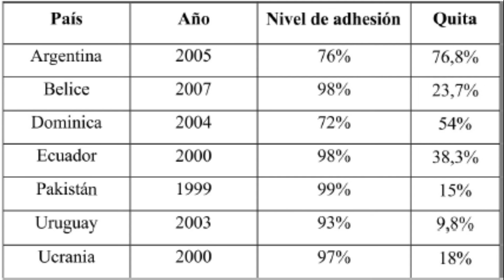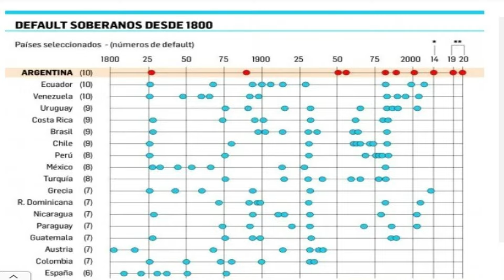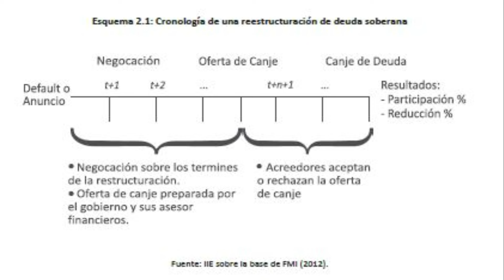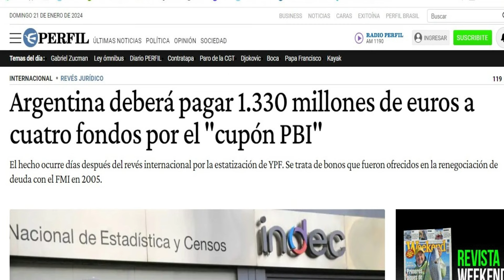Qué es el CANJE de DEUDA Pública?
Veamos el canje de deuda publica, sus objetivos, razones y riesgos implicitos. Etapas de un canje. Más info en mi web 🙌

0:00 Introducción
0:18 Tipos de canje de deuda
0:43 Razones para un canje de deuda
2:25 Etapas del canje de deuda

Lecciones sobre Macroeconomía

1. Todo sobre inflación (11 videos)
2. Todo sobre crecimiento ( 8 videos)
3. Todo sobre desempleo ( 2 videos)
4. Todo sobre balanza de pagos (9 videos)
5. Todo sobre presupuesto público (8 videos)
6. Instrumentos de política economica (24 videos)
7. Política monetaria (24 videos)
8. Política fiscal (8 videos)